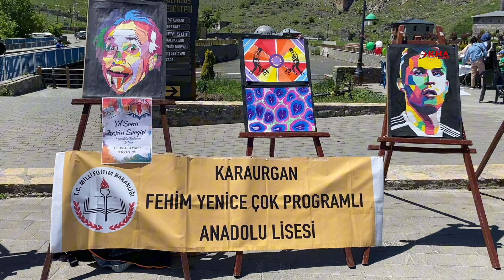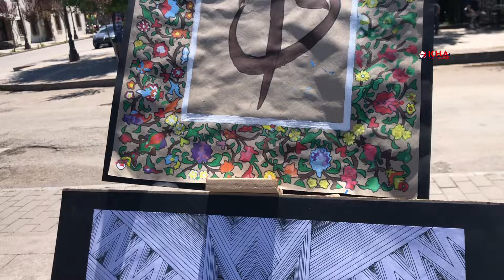Köyden kente resim sergisi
Kars Sarıkamış ilçesi Karaurgan Köyünde bulunan Karaurgan Fehim Yenice Çok Programlı Anadolu Lisesi Görsel sanatlar öğretmeni Zeynep Güllü Bayrak ve öğrencilerinin hazırlamış olduğu resim sergisi Kars Kalesi karşısı Gazi Kars Bedesten bölgesinde açıldı.
Gün boyu açık kalacak serginin açılışı Okul müdürü Cihangir Yenice, öğretmen ve öğrenciler tarafından yapıldı.
Yoğun ilgi gören sergide linolyum baskı , Ebru , hat sanatı , akrilik boya ve kare kalem tekniklerinin bulunduğu yaklaşık 200 eser yer aldı.
Aynı zamanda vefat eden öğrenci Yunus Genç’in portre çalışmasına da yer verildi.
Karaurgan Fehim Yenice Çok Programlı Anadolu lisesi taşımalı eğitim merkezi olduğundan dolayı 10 köyden gelen öğrencilerin eğitim aldığı bir okuldur. Kız çocuklarının okullaşma oranının yüksek olduğu okulun  Gazi Kars bedesten bölgesinde açtığı ilk resim sergisi büyük ilgi gördü.